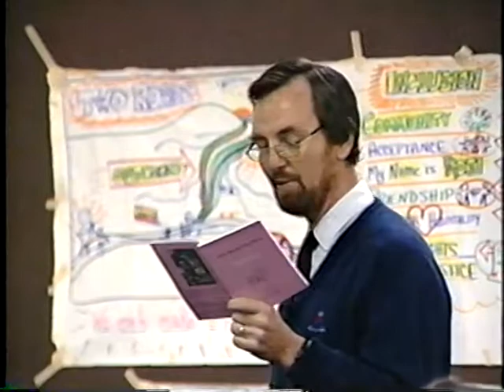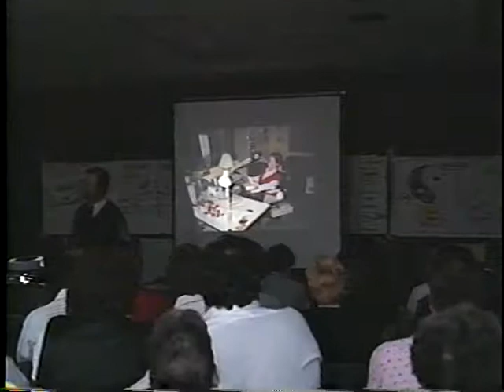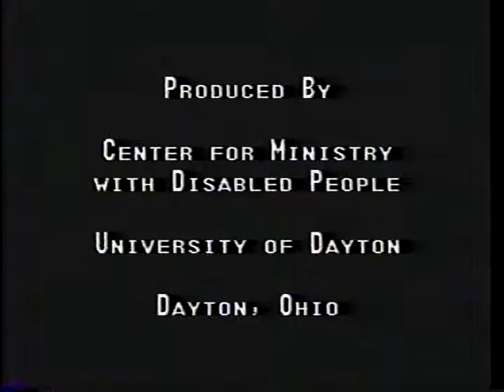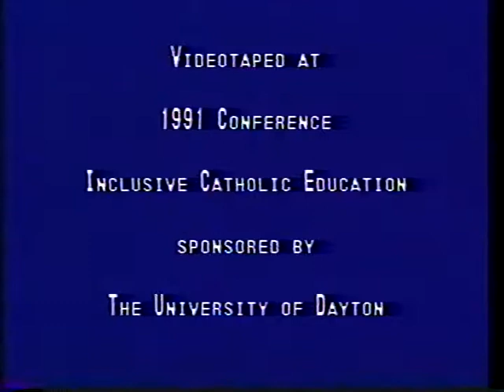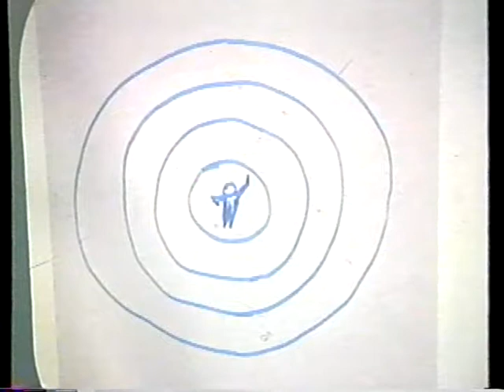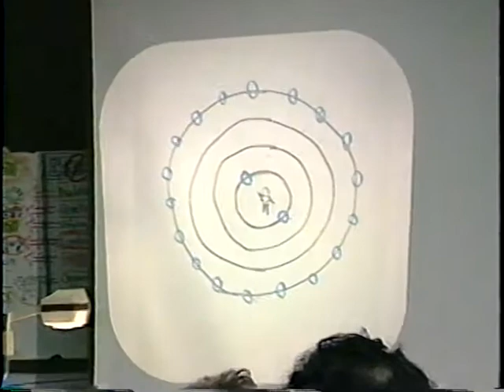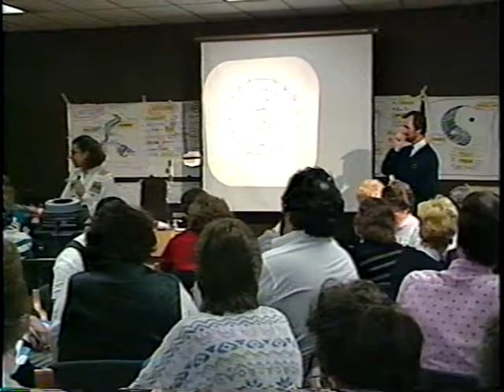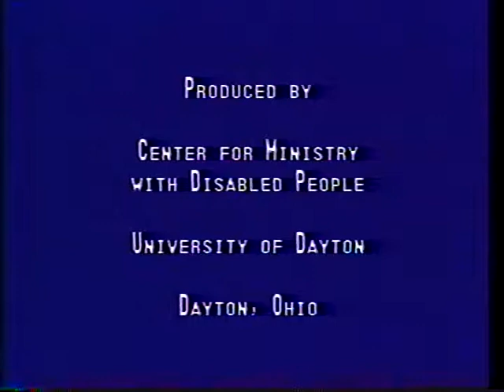Circles of Friends Univ of DAYTON 1991 Judith Snow Story: Jack Pearpoint & Marsha Forest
Circles of Friends:  Univ of Dayton - 1991 - a presentation:
The Judith Snow Story - told by Jack Pearpoint - and the Circle of Friends outline - as told by Marsha Forest - at Dayton - in 1991